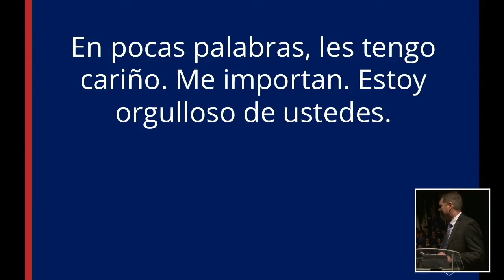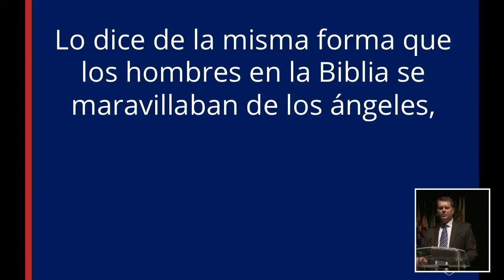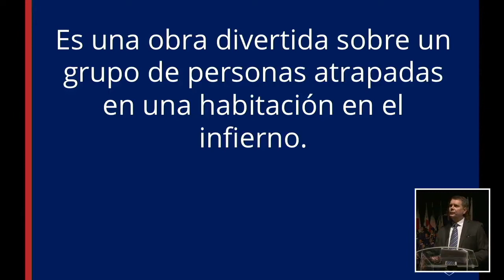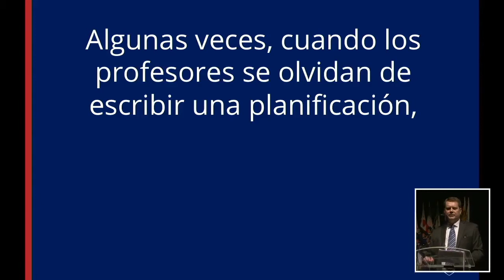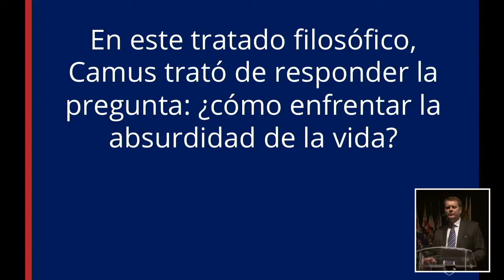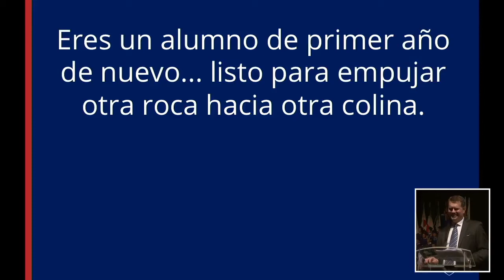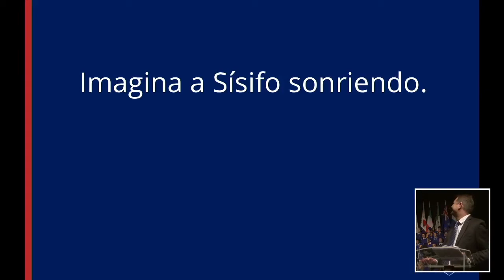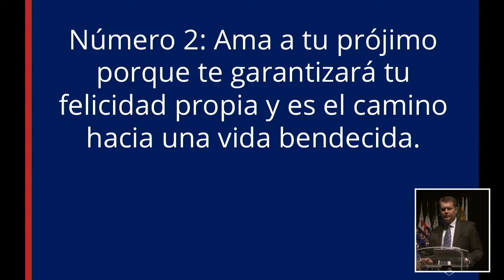Nido 2018 Graduation Speech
Tony nails it.